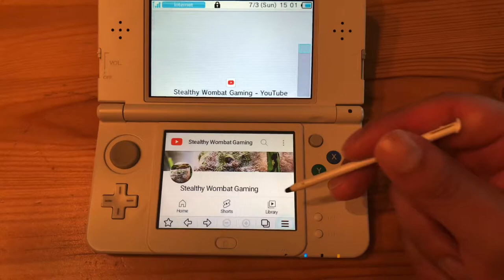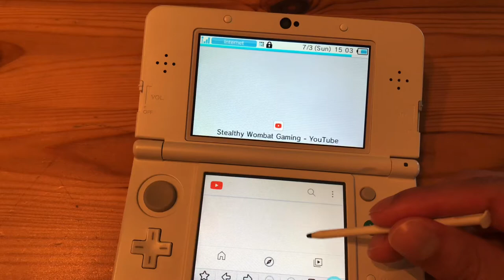How to Watch YouTube on Nintendo 3DS in 2022 !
1. Get a Nintendo 3DS
2. Get onto WiFi
3. Navigate onto YouTube
4. Browse and Watch Videos!

Current Model I'm using: New Nintendo 3DS

*Results May vary by Region and Model of 3DS

More awesome videos in the making!